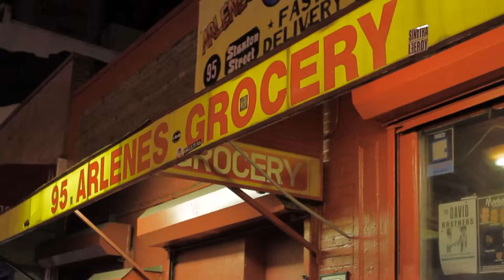I Love Monsters - Heart Beat - Live @ Arlene's Grocery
Shot by joey leland malinski new york city Arlene's Grocery
Ilovemonstersmusic.com